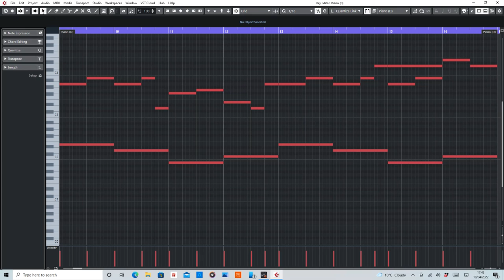Let Me Be Your Fantasy (Baby D) [Rank 1 Remix] MIDI Rearranged by De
MIDI section of Let Me Be Your Fantasy by Baby D remixed by Rank 1.

The piano section is more from the original and not the Rank 1 version. I've done it this way so it will allow others to learn the original chord progression.

Equipment used:
Cubase Artist10
Sylenth1